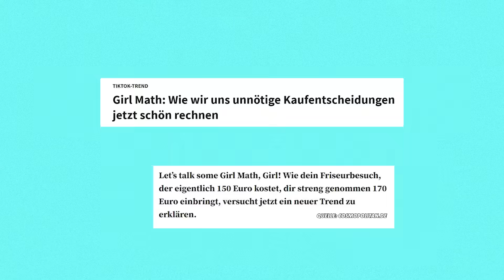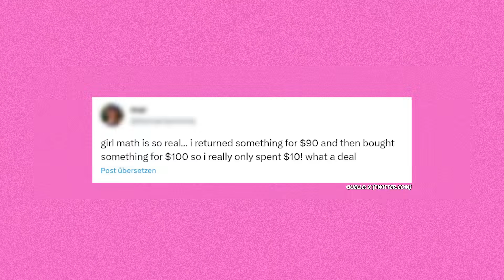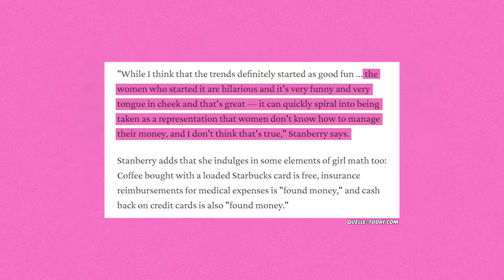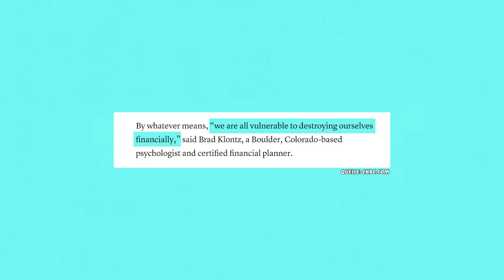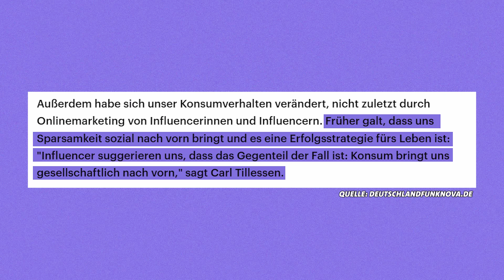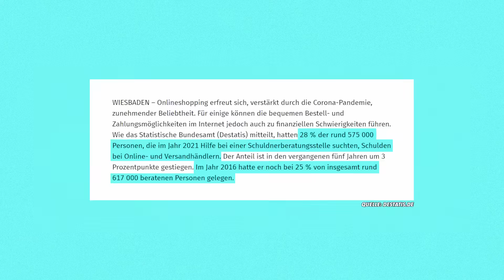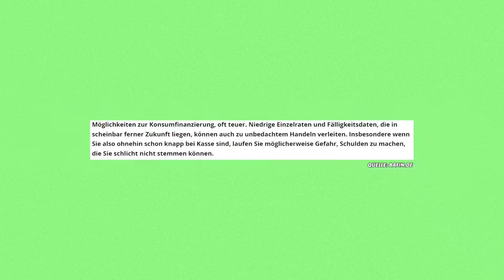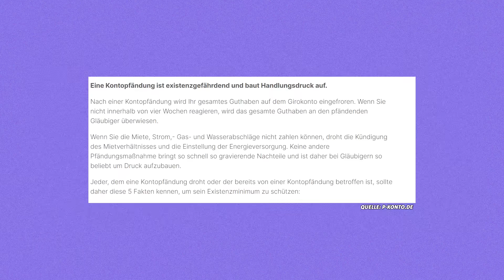Girl Math: Wenn man den Bezug zu Geld verliert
Auf TikTok und X sieht man gerade ständig den Trend "Girl Math". In solchen Videos oder Posts wird zum Beispiel gesagt, dass gefühlt Bargeld kein echtes Geld sei. Oder man “vergisst” einfach, dass z.B. Konzerttickets mega viel gekostet haben – dann ist das Konzert gefühlt einfach umsonst gewesen. Diese "Girl Math-Logik" wird immer benutzt, um sich (teilweise sehr teure) Einkäufe schön zu reden. Klingt weird, denn schaut man einmal nicht hin, hat man vielleicht mehr ausgegeben als man eigentlich wollte. Oder könnte. Doch besonders da kann man schnell den Überblick verlieren und im worst case hat man im jungen Alter schon krass viele Schulden. Warum diese Videos viral gehen, wie das alles angefangen hat und wie gefährlich diese Trends werden können, schauen wir uns in diesem Video an.
Unsere WhatsApp Nummer: 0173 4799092
CREDITS:
Redaktion: Shannon Gäde, El Leykauf
Moderation: El Leykauf
Kamera & Schnitt: Jenny Oehling, Staphan Klaucke
CvD: Antje Barthold
Redaktionsleitung: Michael Bart
VIDEOKAPITEL:
00:00 Was ist "Girl Math"?
04:40 Konsequenzen
06:48 I dont need Money
08:41 I am addicted (Kaufsucht)
10:35 Luxus Schulden (Klarnaschulden Trend)
15:19 Money, Money, Money